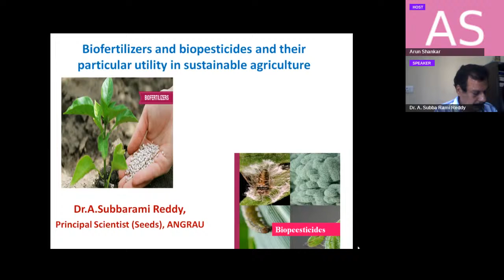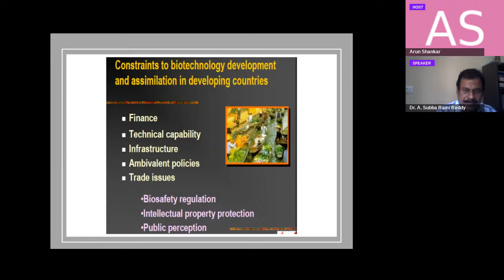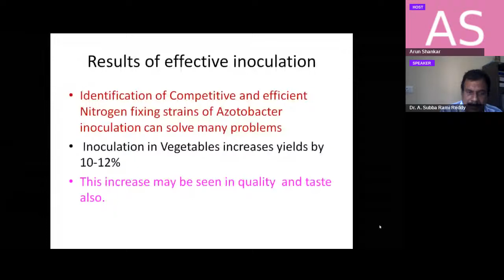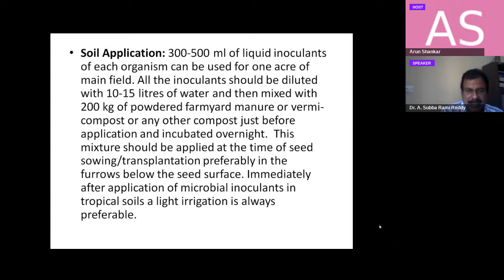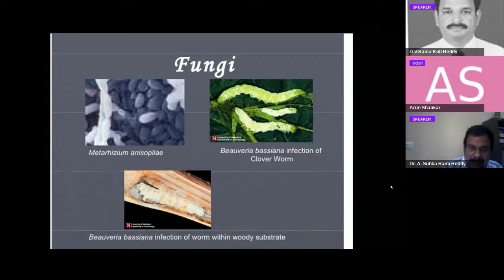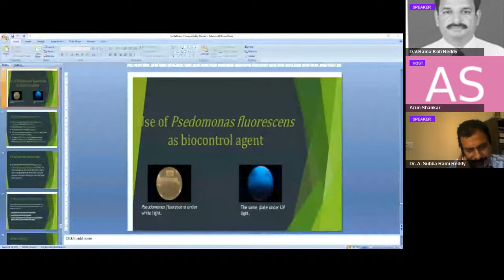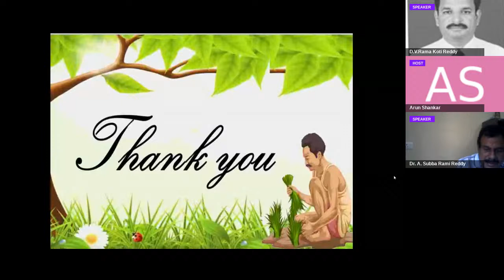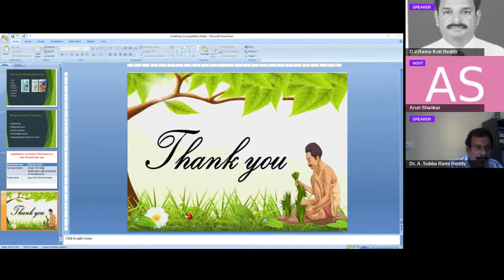Bio Fertilizers and Bio Pesticides and their particular utility Sustainable Agriculture (12-10-2020)